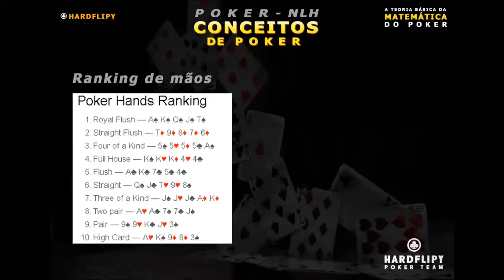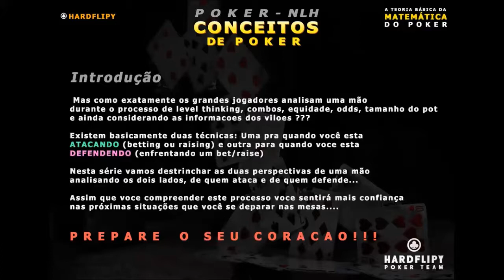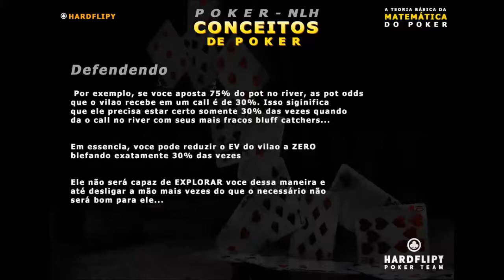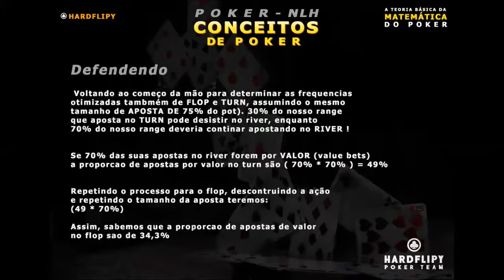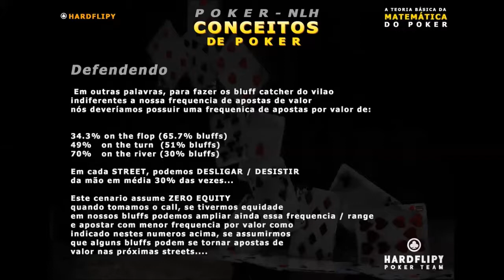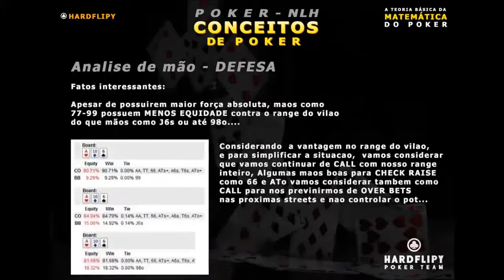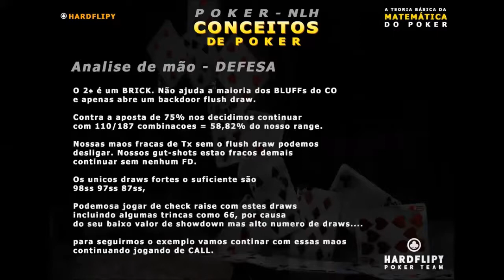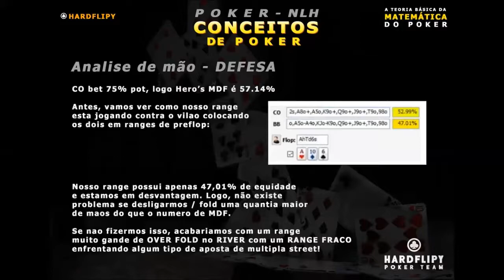Analise de mão de poker - Defesa EP 07/09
Quer saber mais sobre a HARDFLIPY ? links abaixo...

WATHS APP: 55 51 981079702